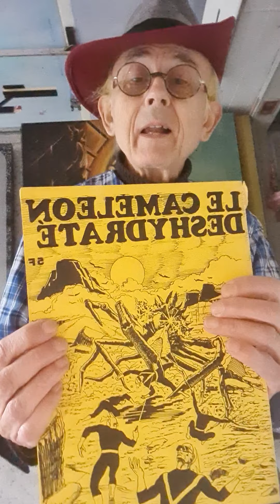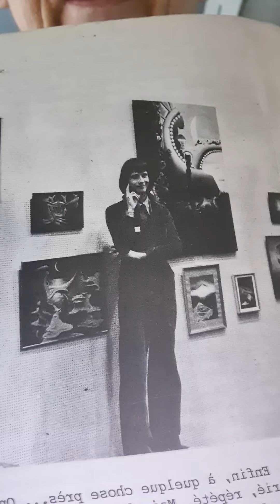14 janvier 2022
12 eme voles 2022 art Yvon Cayrel avec les frères Bognanov